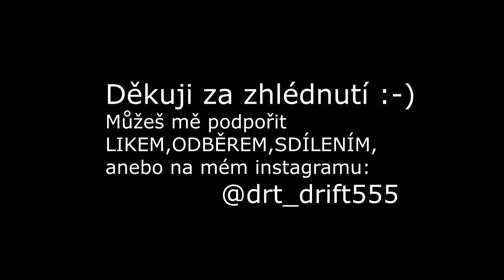Slovakia Ring 20-21.7.2019 by Dan R - CSAUTOSLALOM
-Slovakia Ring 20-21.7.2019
-by Dan R
-CSAUTOSLALOM
-záznam z BMW e36 compact
-hudba: